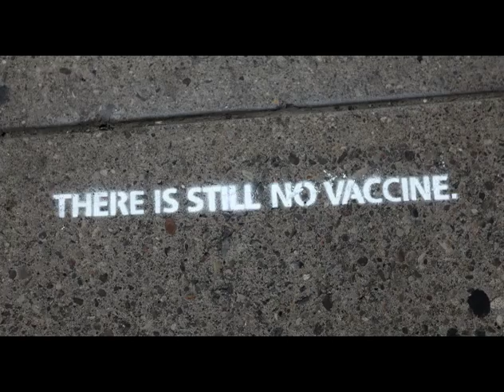Scotiabank AIDS Walk for Life - The Vanishing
On September 13, 2009, thousands of people took to the streets of Toronto for the Scotiabank AIDS Walk for Life. This video was shot that day, as it happened. No special effects. Just chalk.

Scotiabank and the AIDS Walk for Life would like to thank the following people for their help on this project:

Chris Woods, Jeff Low and Harland Weiss at OPC

Marco Pazzano at Panic & Bob

Joel Saunders at AXYZ

Jody Colero and Christine Leslie at Silent Joe

The xx for the generous use of their song VCR
(Licensed courtesy of XL Recordings Limited)

Martin Wisniewski at Mango Mousse

The entire team at Bensimon Byrne

And everyone who participated in the Walk, both for their support of this cause and for helping bring this idea to life.